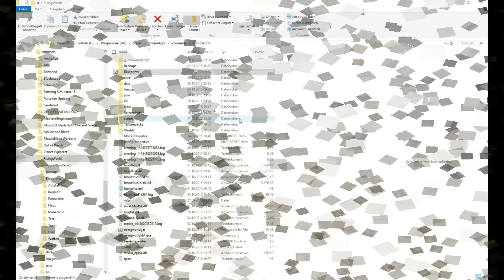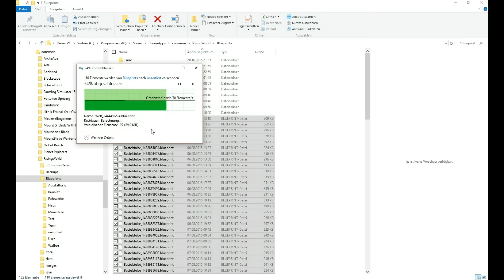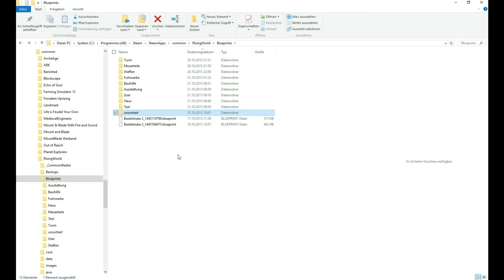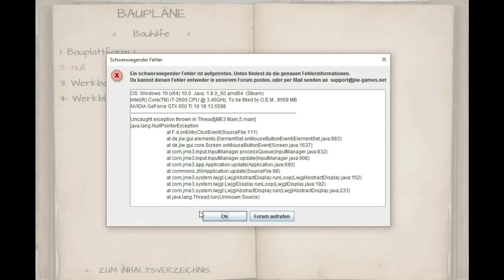Rising World - Update 0.6.1.7 Blueprint und neues Werkzeug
Rising World – Bauen mit wolle158

Update 0.6.1.7
Lange drauf gewartet. Verbesserung der Blaupausen, ein neues Werkzeug und Fehlerbeseitigung

Meine  Bauprojekte:
Server Hessenstrolche
Mittelalter (von der Siedlung zur Burg)
Mayaland
Workshops Rising World

Für Vorschläge zum Bauen und Anfragen bin ich
Jederzeit offen.

Würde ich mich freuen.
Natürlich auch Kritik aber Sachlich.

Achtung Hinweis:

Unterstützt die Spielentwickler und
kauft euch das Spiel wenn es gefällt, somit könnt ihr aktiv an der Entwicklung teilhaben.

Entwickler: JIW-Games

Gruß aus Berlin
Euer wolle158